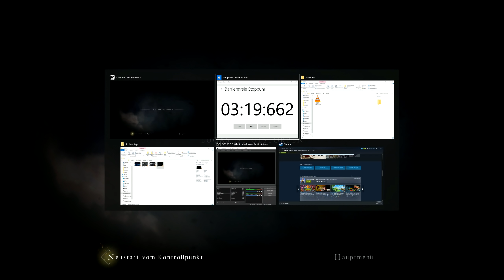Die Heilung? - A Plague Tale: Innocence 🐀 #15 (Gameplay Deutsch Bruugar)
A Plague Tale Innocence Gameplay PC Deutsch Bruugar
A Plague Tale Innocence kaufen